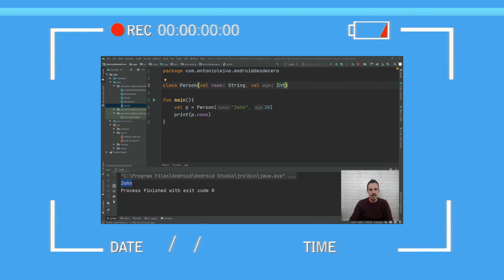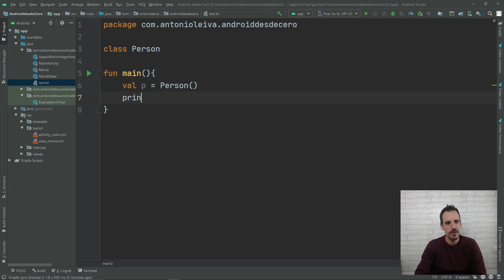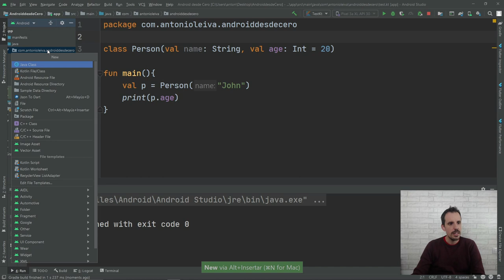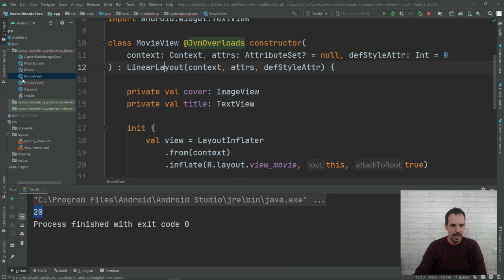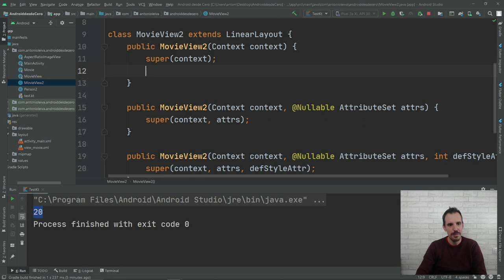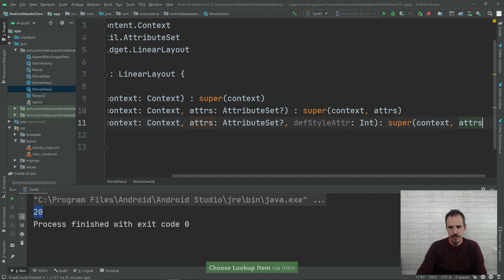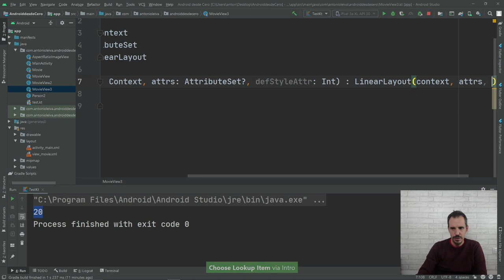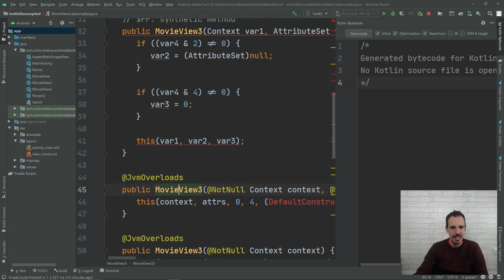✅ Clases y constructores en Kotlin, y su compatibilidad con Java |ADC #10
Las clases en Kotlin están simplificadas al máximo con el fin de escribir la mayor cantidad de código en el menor espacio posible.

Te voy a enseñar cómo trabajar con una clase en Kotlin de forma rápida y su compatibilidad con Java.

1️⃣ La situación de Kotlin en el mercado y la oportunidad de aprenderlo
2️⃣ Cómo empezar con Kotlin desde cero en pocos minutos
3️⃣ Cómo Kotlin puede hacerte mucho más productivo